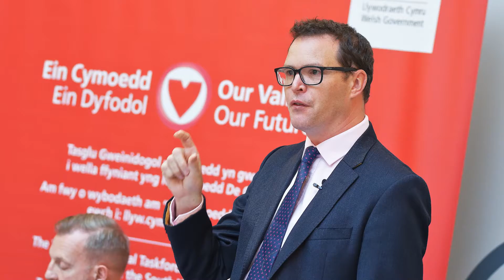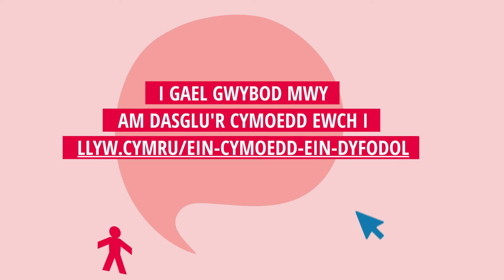Ein Cymoedd, Ein Dyfodol: Lee Waters AS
Ers 2016, mae Tasglu’r Cymoedd wedi datblygu nifer o gynlluniau a mentrau i gynorthwyo cymunedau yng Nghymoedd y De. Buom ni’n siarad â Dirprwy Weinidog yr Economi a Thrafnidiaeth a Chadeirydd Tasglu'r Cymoedd Lee Waters AS am y mentrau a sefydlwyd gan Dasglu'r Cymoedd dros y blynyddoedd diwethaf.